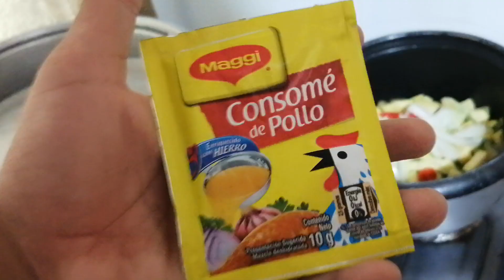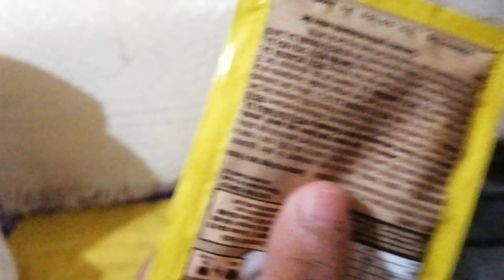Guiso de ayote